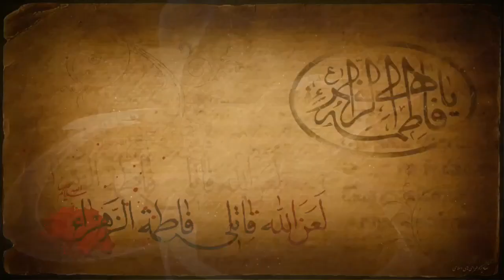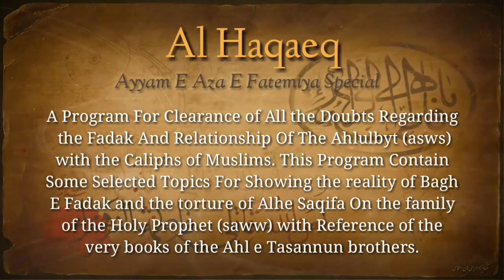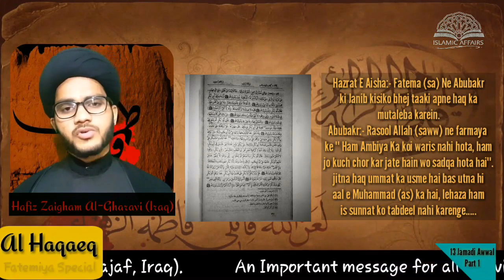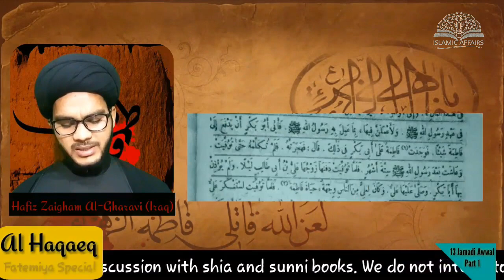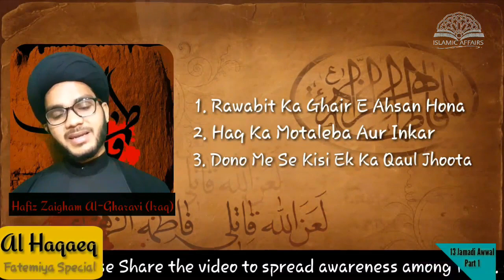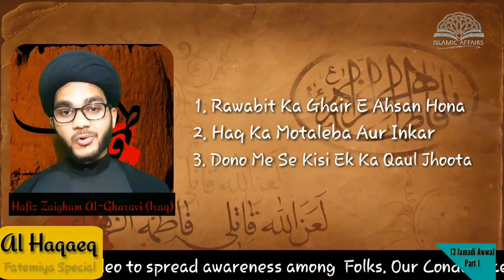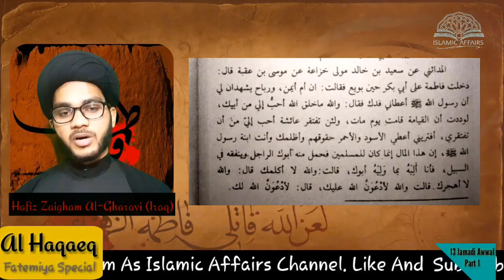AL-HAQAEQ (01) || Kya Fatema (as) Hazrat Abubakr se Naraz thi? | Hafiz Zaigham Al Gharavi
A Special Presentation For
AYYAM E AZA E FATEMIYA
presenting the truth with sunni books like sihah sitta
About the truth of fadak and and reality behind the
Death of Fatema sa
Guest:- Hafiz Zaigham ul Gharvi (najaf)
Topic:- FATEMA (sa) Ki ABUBAKR Se Narazgi
Presentation:- Islamic affairs Channel
Al Haqaeq Part:- 01
Edit by:- Ali Abbas Zaidi